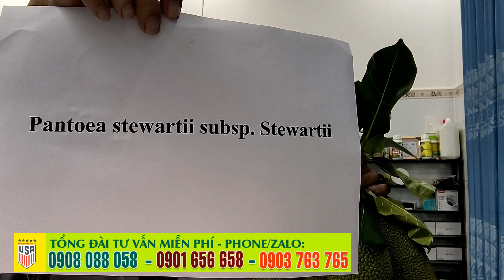CÁCH TRỊ XƠ ĐEN TRÊN MÍT THÁI